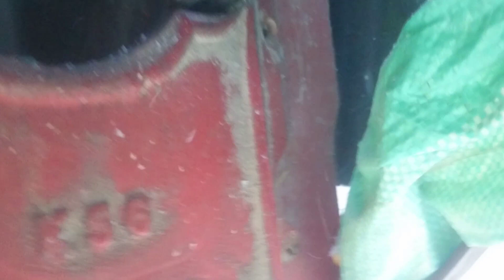طريقة تفريط الذرة بسرعة وسهولة ب آلة تفريط الذرة Corn hulling machine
آلة تفريط الذرة - طريقة استخدامها وفوائدها

في هذا الفيديو، سنتعرف على آلة تفريط الذرة، وكيف يمكن استخدامها لتفريط الذرة بسرعة وسهولة.

**مقدمة الفيديو:**

تُعد آلة تفريط الذرة من المعدات الزراعية المهمة، والتي تساعد على تفريط الذرة بسرعة وسهولة، مما يوفر الوقت والجهد على المزارع.

**عرض الفيديو:**

في بداية الفيديو، سنتعرف على أجزاء آلة تفريط الذرة، ثم سنشرح كيفية استخدامها.

**أجزاء آلة تفريط الذرة:**

تتكون آلة تفريط الذرة من الأجزاء التالية:

* **الجسم:** وهو الجزء الرئيسي من الآلة، ويتكون من إطار معدني.
* **المدحلة:** وهي عبارة عن قرص معدني مزود بمسامير حادة، تُستخدم لفصل الحبوب عن السيقان.
* **المخرج:** وهو الجزء الذي يخرج منه الحبوب المفروطة.

**طريقة استخدام آلة تفريط الذرة:**

للاستخدام آلة تفريط الذرة، اتبع الخطوات التالية:

1. املأ المدخل بالذرة.
2. قم بتشغيل الآلة.
3. اجمع الحبوب المفروطة من المخرج.

**فوائد آلة تفريط الذرة:**

لآلة تفريط الذرة العديد من الفوائد، منها:

* **تساعد على تفريط الذرة بسرعة وسهولة.**
* **توفر الوقت والجهد على المزارع.**
* **تزيد من إنتاجية المزارع.**

**خاتمة الفيديو:**

في نهاية الفيديو، سنلخص أهم ما تم ذكره حول آلة تفريط الذرة.

**النصائح:**

* احرص على استخدام آلة تفريط الذرة بشكل صحيح لتجنب تلفها.
* قم بتنظيف الآلة بعد كل استخدام لتجنب تراكم الأوساخ عليها.

**النهاية:**

نتمنى أن يكون هذا الفيديو قد نال إعجابكم.
**Video title:** Corn hulling machine - how to use it and its benefits

**Video description:**

In this video, we will learn about the corn shredder machine, and how it can be used to shred corn quickly and easily.

**Intro video:**

The corn hulling machine is an important agricultural equipment, which helps to hull corn quickly and easily, saving time and effort for the farmer.

**Show video:**

At the beginning of the video, we will learn about the parts of the corn kerneling machine, then we will explain how to use it.

**Parts of corn kerneling machine:**

The corn hulling machine consists of the following parts:

* **Body:** It is the main part of the machine, and consists of a metal frame.
* **Roller:** It is a metal disc equipped with sharp nails, used to separate the grains from the stalks.
* **The outlet:** This is the part from which the split grains come out.

**How to use the corn flaking machine:**

To use the corn hulling machine, follow these steps:

1. Fill the inlet with corn.
2. Turn on the machine.
3. Collect the loose beans from the outlet.

**Benefits of corn hulling machine:**

The corn flaking machine has many benefits, including:

* **Helps defrost corn quickly and easily.**
* **Save time and effort for the farmer.**
* **Increases farm productivity.**

**Video conclusion:**

At the end of the video, we will summarize the most important things that were mentioned about the corn kerneling machine.

**Tips:**

* Make sure to use the corn peeling machine correctly to avoid damage.
* Clean the machine after each use to avoid dirt accumulating on it.

**the end:**

1 صيانه اجهزه متنوعه غساله عداد طابعه ولاعه ساعه اجهزه مطبخ

6 كيفيه صنع النبيذ بخطوات بسيطه وسهلة ادخل هتعجبك How to make wine steps simple, varied and serious

33 ابداعات وافكار جديده اصنعها بنفسك هتعجبك بجد مش هزارDo it yourself New creations and ideas